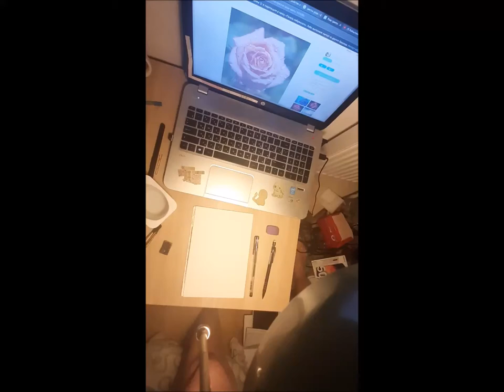人art。для Марафона "Краски и Цветы"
art process акварель КраскиИЦветы watercolor aquarelle speedpaint 水彩 水絵 ウォーター・カラー　試し　challenge марафон colors&flowers 色と花